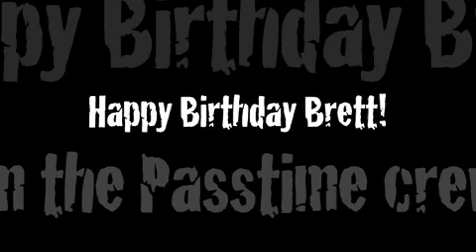brett fu panda